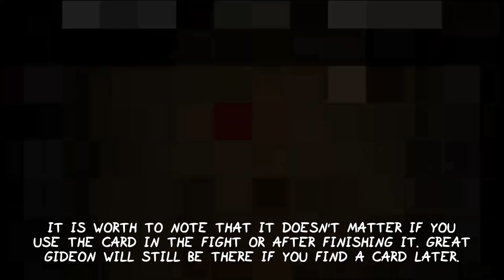5 Boss Secrets That ALL Players Need To Know! (Repentance)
This video will quickly show 5 secrets/easter eggs of 4 new bosses and 1 old boss in The Binding of Isaac: Repentance. Did you already knew all of them or are some of them new to you?